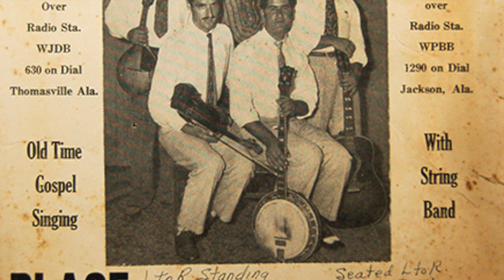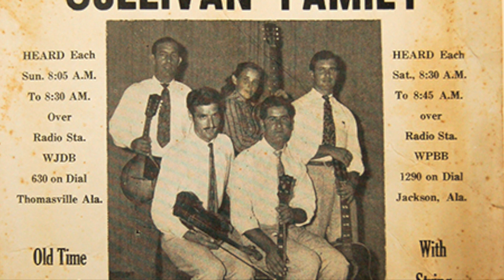The Sullivan Family Band (June 2008) Some storytelling plus "The Scarlet Purple Robe"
The Sullivan Family Band performed around the world for 60 years, and was lead for many of those years by Enoch Sullivan and his wife Margie Brewster Sullivan. The Sullivans are from Alabama, and Margie from Louisiana. This is the band that gave a very young Marty Stuart his professional start. The Sullivans are now members of the Bluegrass Hall of Fame. Enoch died in 2011, his brother Emmett in 1993, and their father Arthur in 1957.

This performance was captured in Owensboro, KY, on June 26, 2008. Enoch shows what a great stage-presence he had as he tells stories and imitates Little Roy Lewis's accent.